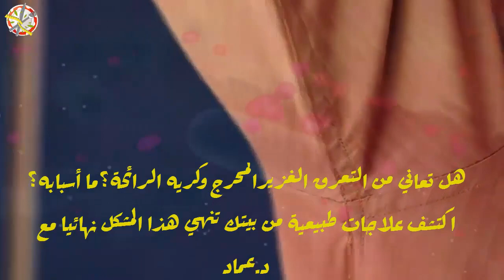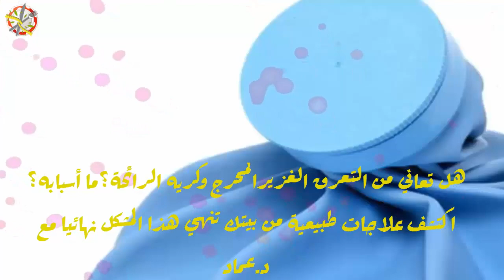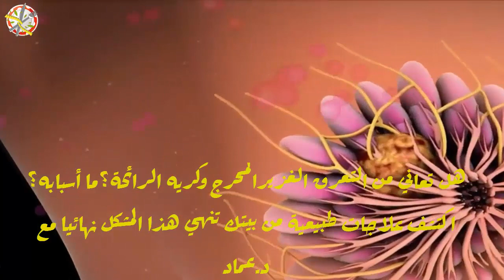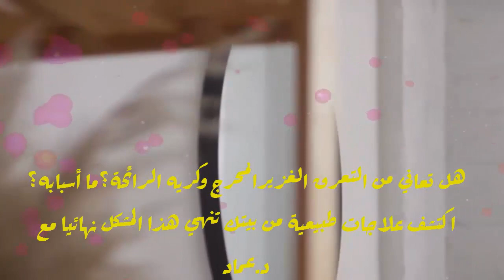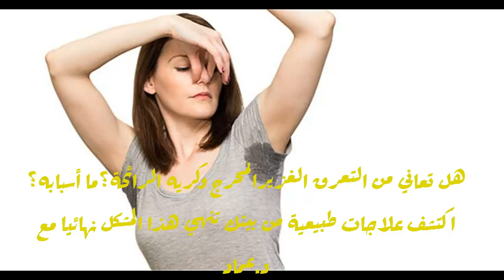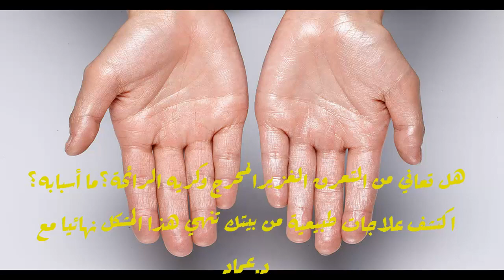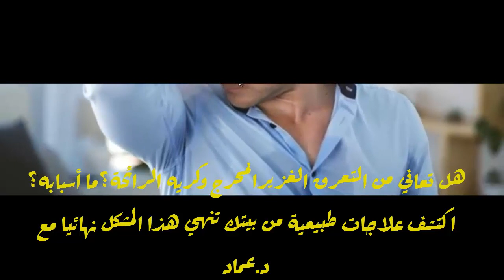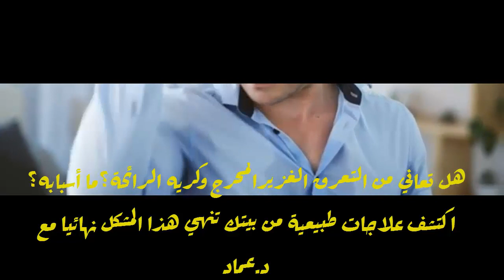واش عرقك خانزوكاي يحشمك بين الناس أو ما خليتي ما درتي ليه؟وصفات طبيعية باش تهناي منو مع .د.عماد